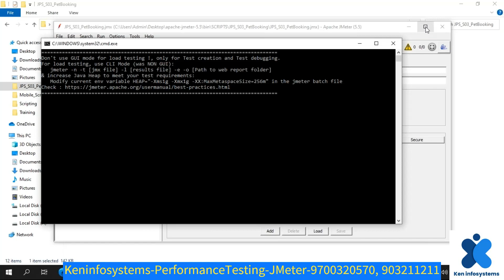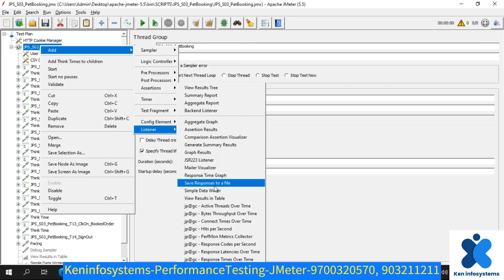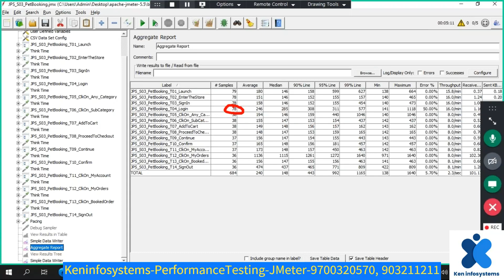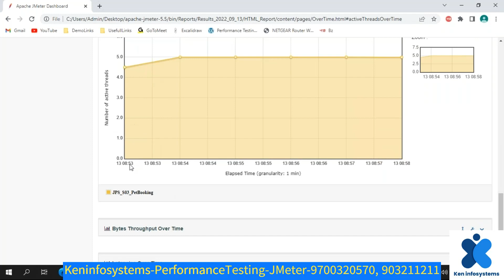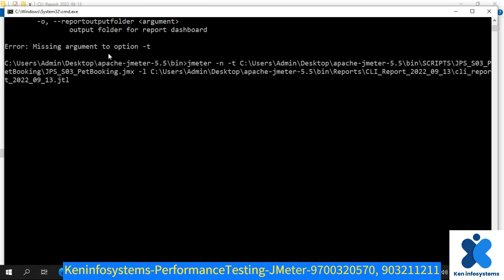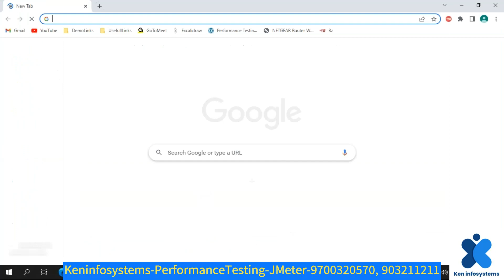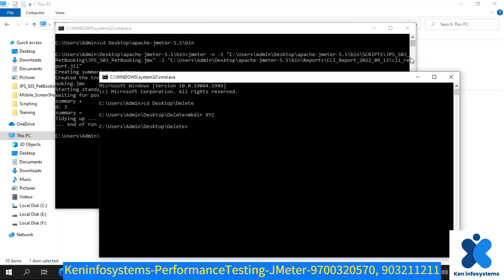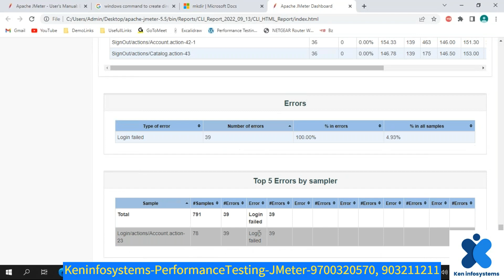26. Test Execution and Reporting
KEN INFOSYSTEMS PVT LTD
Performance Testing & Engineering,